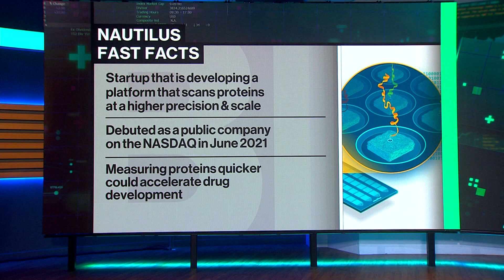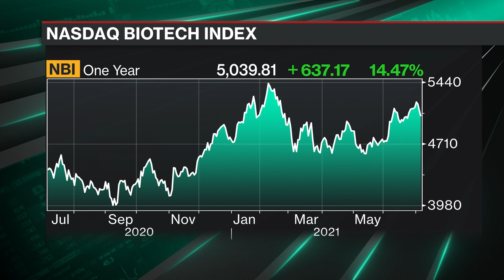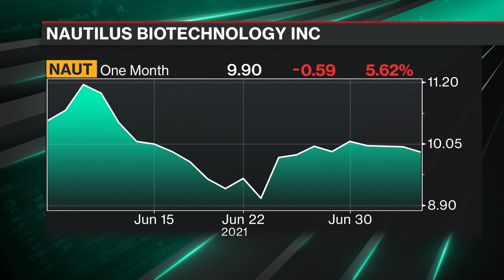Biotech’s Race for Drug Development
Jul.07 -- Nautilus Biotechnology Founder and CEO Sujal Patel discusses how his biotech startup company is developing a platform to measure and scan proteins in order to help accelerate drug development. He speaks with Emily Chang on "Bloomberg Technology."